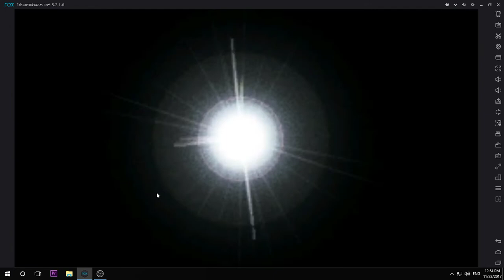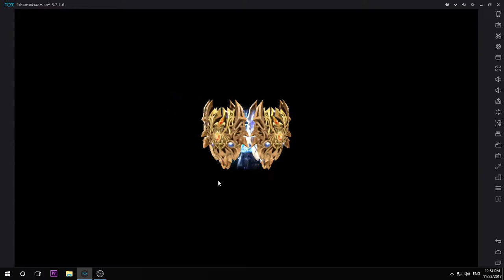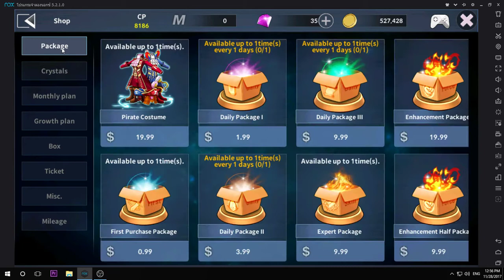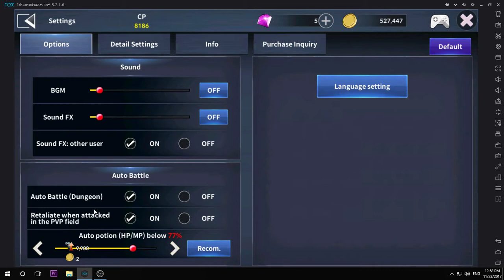Iris M อำลาเซิฟนอก ก่อนมาเล่นไทย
แล้วเจอกันที่เซิฟไทยครับ จะรุ่งจะล่วง คอยติดตามชมกัน